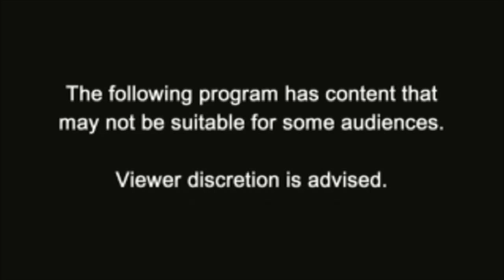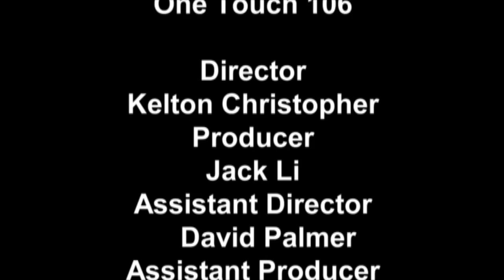One Touch Episode 6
Tragedy has struck and the only answer is revenge. But will Michael be able to go through with it?

Director: Kelton Christopher
Producer: Jack Li